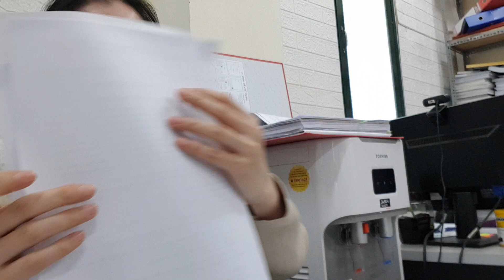Cách giữ gìn sức khoẻ trong tiết trời se lạnh